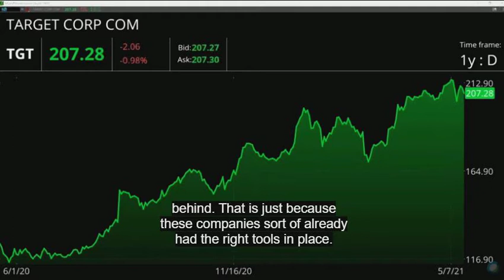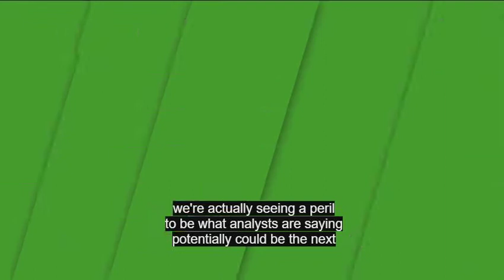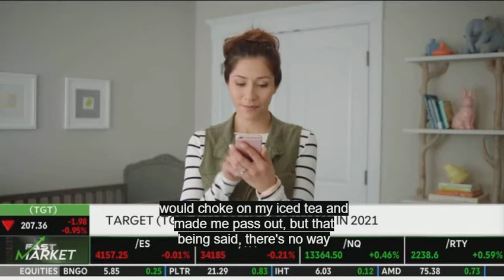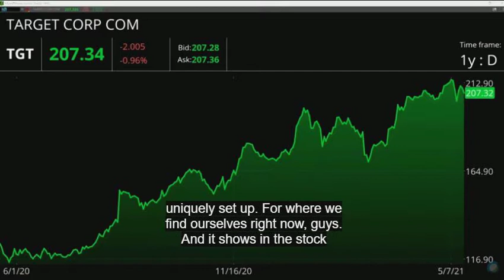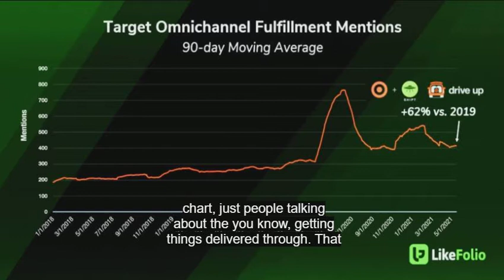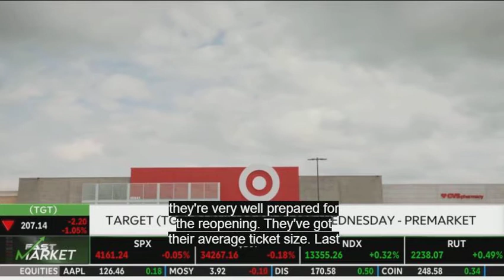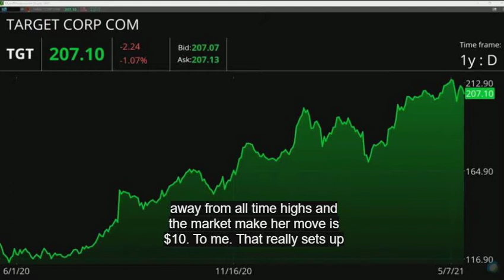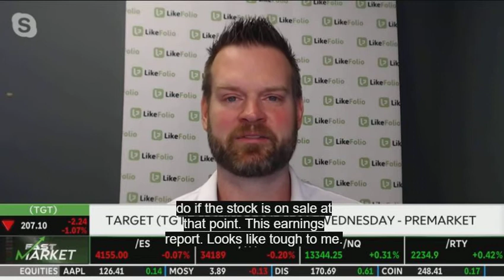Target Doubles Down On Digital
Retail dominates this week in earnings, especially for Target, who’s notorious for being that one stop shopping destination. LikeFolio data shows continued growth in their omnichannel presence, with digital mentions up 62% higher compared to 2019 levels. Overall, Target is hitting on all fronts.